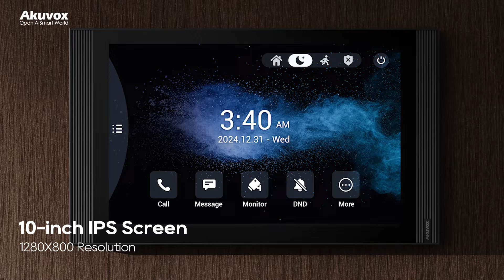Akuvox S565: 10-Inch Linux SIP Video Indoor Monitor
Introducing Akuvox S565, a 10-inch SIP video indoor monitor that runs on the Linux OS. It features a stylish industrial design and a high-resolution touchscreen display, supporting high-quality video & audio communication and is suitable for mid-range housing markets.